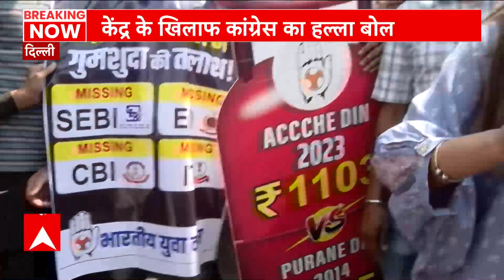Delhi News: मोदी सरकार के खिलाफ सड़क पर उतरी कांग्रेस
अदाणी विवाद थमने का नाम नहीं ले रहा है. जिसको लेकर सियासी संग्राम भी जारी है. जहां संसद में कार्रवाई के दौरान सत्ता पक्ष और विपक्ष में तकरार देखी गई तो वहीं दिल्ली की सड़कों पर भी यूथ कांग्रेस के कार्यकर्ताओं ने प्रदर्शन किया...